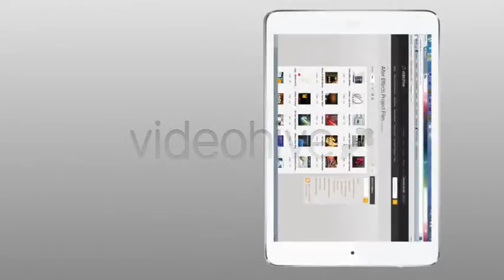After Effects Project Files - Site Presentation _ VideoHive